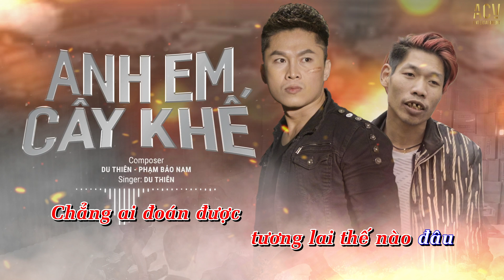Karaoke | Anh Em Cây Khế | Beat Nữ Remix